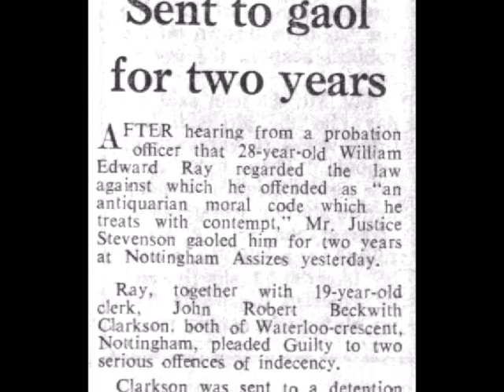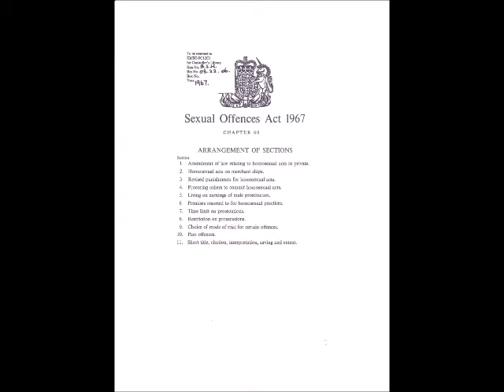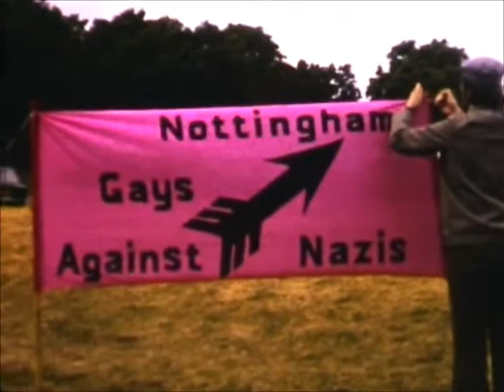John CLARKSON THE MOVIE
This film was made for the John Clarkson exhibit in the Journey to Justice exhibition at the National Justice Museum in Nottingham. The film illustrates the injustices and humiliations to which men like John and his lover Billy were subjected to not so long ago. John was 19 when he was charged with gross indecncy and sentenced to a term in Swinfen Hall, Staffs. Borstal.